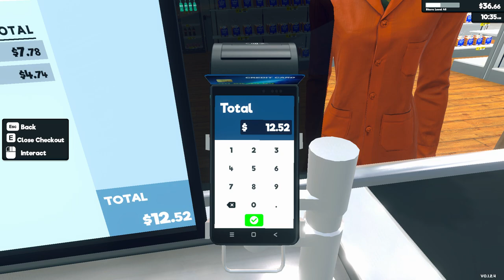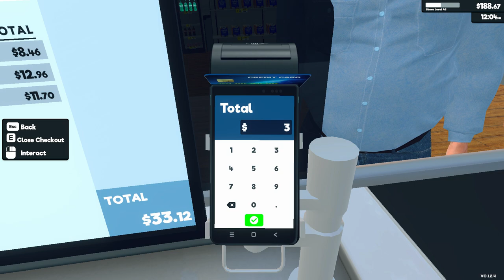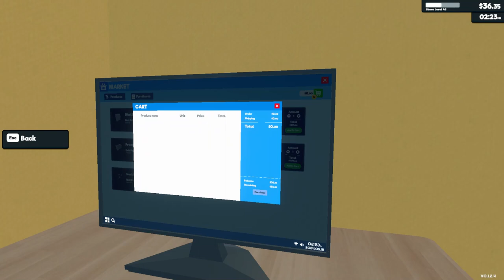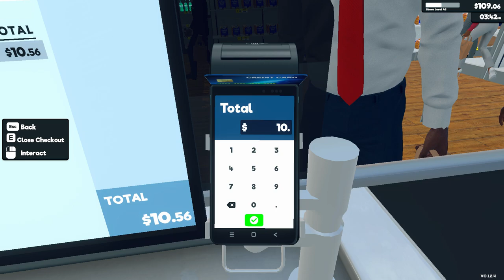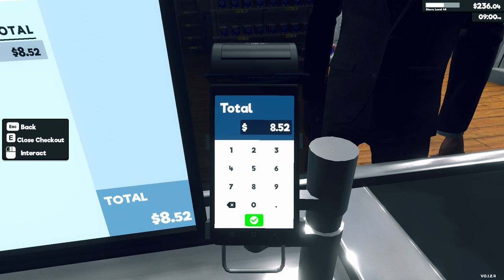Supermarket Simulator Day 104